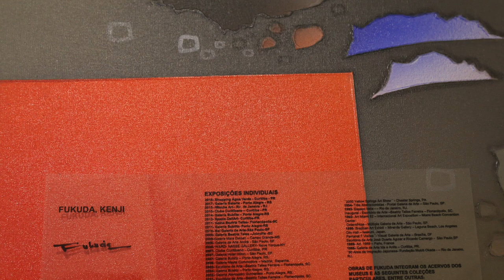KENJI FUKUDA Memorial Adelio Sarro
Artistas Plástico
FUKUDA
memorial Adelio Sarro
EXPOSIÇÃO VINHEDO
VINHEDO
Antonio Brandi
Adelio Sarro
ROTARY VINHEDO